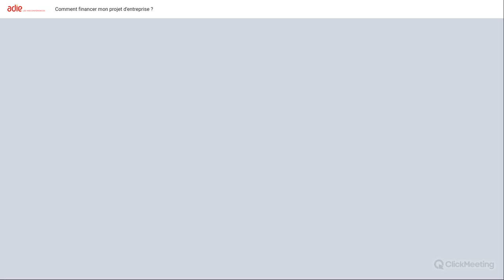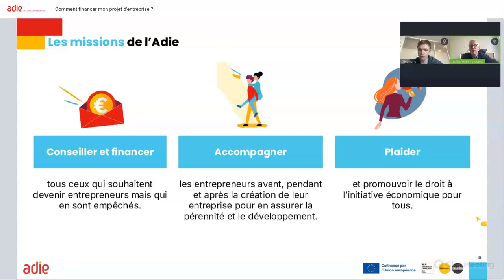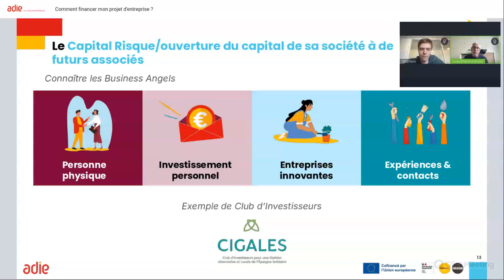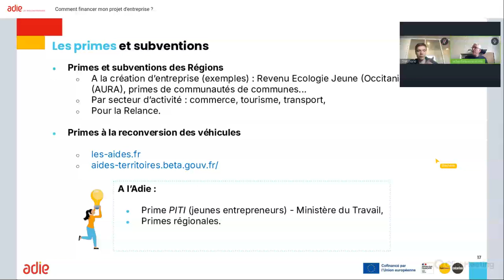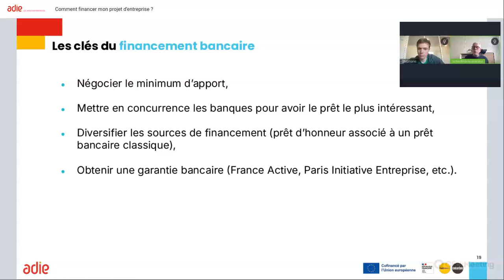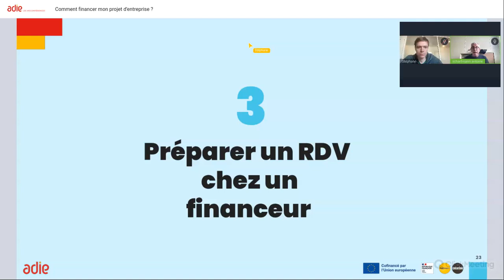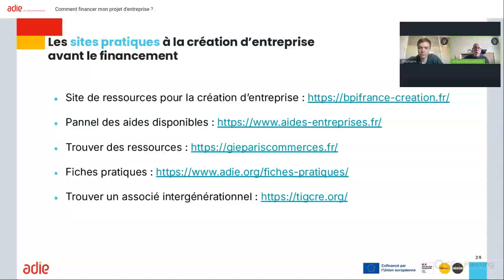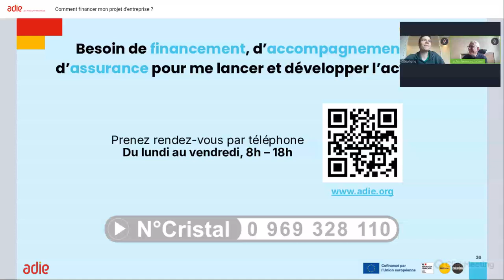Webconférence de l'Adie : Comment financer mon projet d'entreprise ?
Comment et pourquoi chercher à financer un projet d'entreprise ? Quels élément présenter à un financeur et comment préparer une demande de financement ? Où aller chercher des aides financières ? L'Adie répond à toutes vos questions dans cette webconférence.

Webconférence animée par Antoine Scharfmann et Stéphane Prouvost de l'Adie, le 11/10/24.

Retrouvez toutes nos webconférences hebdomadaires sur notre